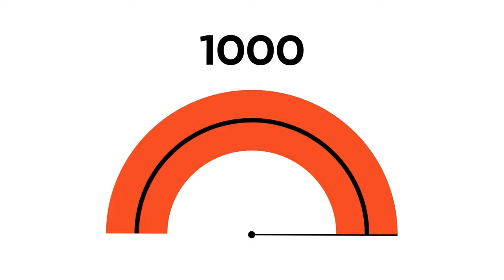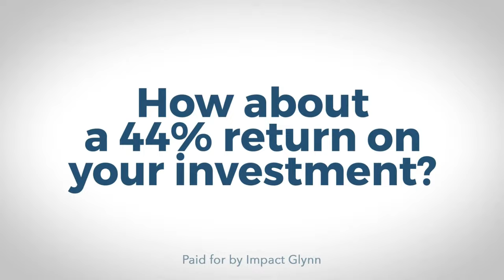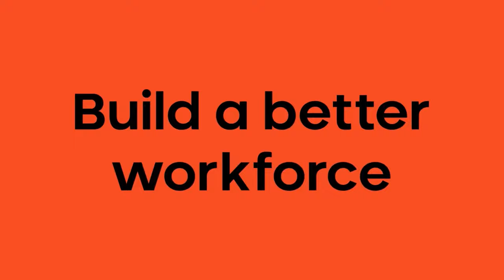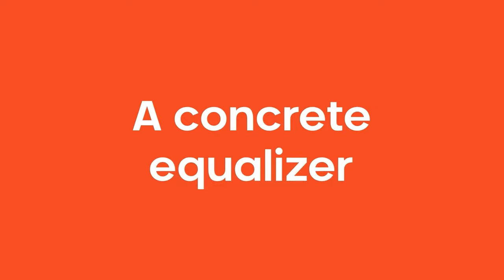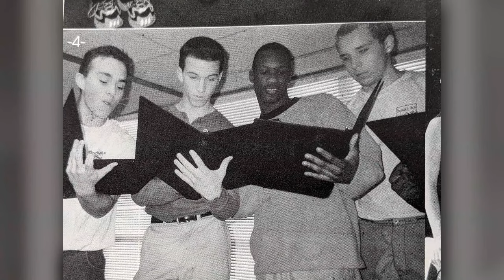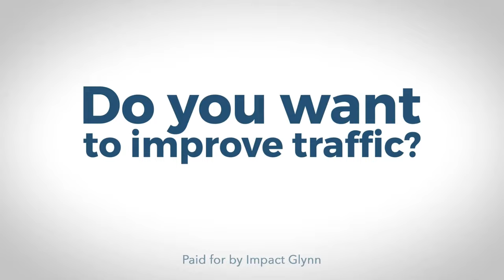Brunswick High School (BHS) vs Effingham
Teams: Brunswick High School (BHS) vs Effingham
Location: Glynn County Stadium
League: Georgia High School Football Association

Live sports on the Continental Sports Network.
We are built for sports fans!